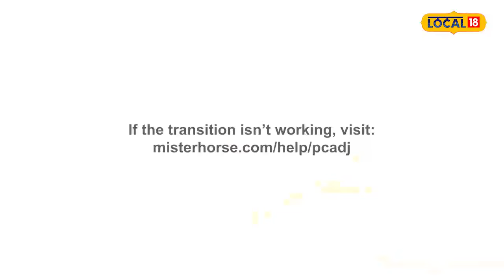ਹੋਲੀ ਮੌਕੇ ਧੜਾ-ਧੜ ਕੱਟੇ ਜਾ ਰਹੇ ਚਲਾਨ, ਕਿਸੇ ਨੂੰ ਨਹੀਂ ਬਖਸ਼ ਰਹੀ ਪੁਲਿਸ, ਇੱਕ-ਇੱਕ ਕਰਕੇ ਸਭ ਫੜੇ ਜਾਣਗੇ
ਨਿਊਜ਼ 18 ਨਾਲ ਗੱਲਬਾਤ ਕਰਦਿਆਂ ਸੀਨੀਅਰ ਅਧਿਕਾਰੀ ਨੇ ਦੱਸਿਆ ਕਿ ਇਸ ਵਾਰ ਅੰਦਰੂਨੀ ਰਿਆਸੀ ਖੇਤਰ ਵਿੱਚ ਵੀ ਨਾਕਾਬੰਦੀ ਕੀਤੀ ਗਈ ਹੈ। ਇਸ ਲਈ ਸ਼ਰਾਬ ਜਾਂ ਨਸ਼ੀਲੇ ਪਦਾਰਥਾਂ ਸਮੇਤ ਕਿਸੇ ਵੀ ਤਰ੍ਹਾਂ ਦੀ ਤਸਕਰੀ 'ਤੇ ਵੀ ਧਿਆਨ ਰੱਖਿਆ ਜਾ ਰਿਹਾ ਹੈ, ਚਾਹੇ ਉਹ ਬਾਹਰੀ ਨੰਬਰ ਵਾਲਾ ਵਾਹਨ ਹੋਵੇ, ਚਾਹੇ ਉਹ ਵਪਾਰਕ ਵਾਹਨ ਹੋਵੇ ਜਾਂ ਲੋਡਿੰਗ ਵਾਹਨ, ਸਭ ਕੁਝ ਹੈ।